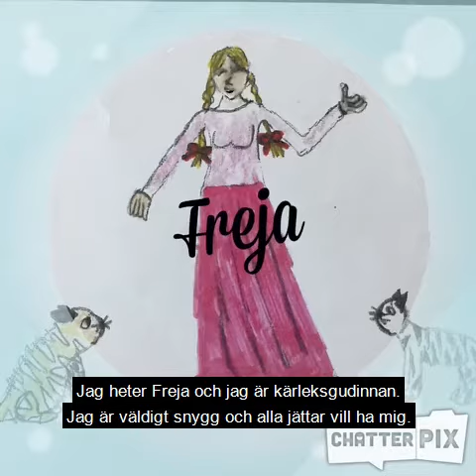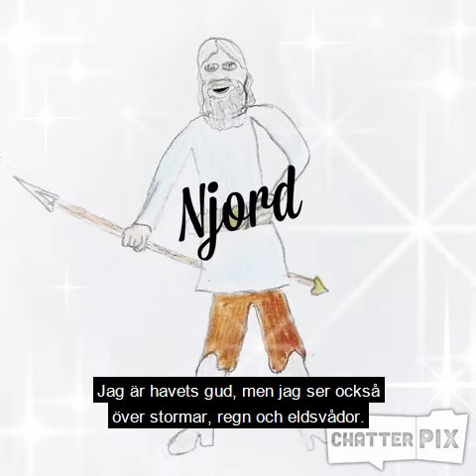Takeover day - Gudarna presenterar sig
Takeover day den 20 november är en dag då barnen tar över Gamla Uppsala museum, i år sker det digitalt på museets sociala medier. Elever från Tunaskolan i Lund och Lilla Valsätraskolan i Uppsala har själva läst, utforskat och producerat allt material som läggs ut under dagen.

I denna video får ni träffa gudarna Freja, Frej, Loke och Njord som berättar lite om sig själva. Videon är gjord av elever från Lilla Valsätraskolan i Uppsala.